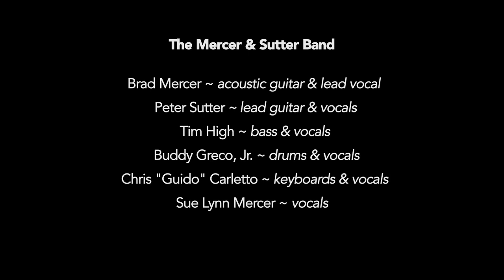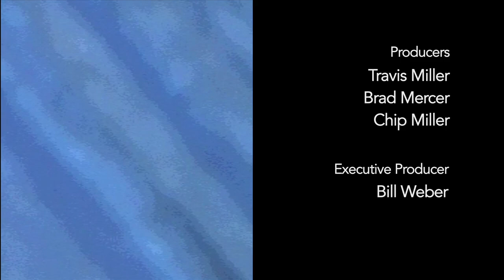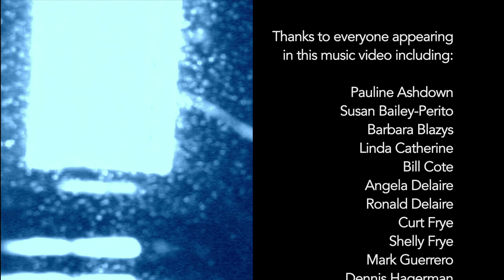The Mercer-Sutter Band "I'm Coming Home" Music Video - Director: Chip Miller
A Desert C.A.M. Studios Music Video for recording artist, Mercer & Sutter and their debut single, “I’m Coming Home”, from their new EP, "Mercer & Sutter."  Directed by award-winning filmmaker, Chip Miller.  The Mercer-Sutter Band in this video is: Brad Mercer (acoustic guitar & lead vocal); Peter Sutter (lead guitar & vocals); Tim High (bass & vocals); Buddy Greco, Jr. (drums & vocals); Chris "Guido" Carletto (keyboards & vocals); and Sue Lynn Mercer (vocals).

NOTE: As of 2022, the band's new personnel is bassist, Gene Beaver, who also provides vocals; the new drummer and vocalist is John Weir; and the lead guitarist is "Hollywood" Jimmy Perito.

In a homage to The Beatles classic music video for "Hey Jude," director Miller (who was actually an extra in The Beatles clip while living in England), created an almost shot for shot recreation of the classic 1968 film, directed at the time by Michael Lindsay-Hogg who also helmed the movie, "Let It Be."   Mercer & Sutter's lead vocalist & guitarist, Brad Mercer is in the Paul McCartney role; bassist & vocalist Tim High in the John Lennon position; Peter Sutter on vocals & lead guitar as George Harrison; Buddy Greco, Jr. (son of legendary singer/pianist Buddy Greco) on bg vocals & drums filling for the Ringo Starr role; along with Susan Lynn Mercer on vocals, and keyboardist/vocalist, Chris "Guido" Carletto.

The video was produced by Travis Miller, Brad Mercer & Chip Miller.  Executive Producer is Bill Weber.  The video is edited by Travis Miller & Chip Miller.  Director of Photography/Main Camera is Cameron Cannon.  Second Camera is Allen Plone.  Audio Playback by Dino Zonic.  Production Wrangler is Shane Villanova.  Cameras & Equipment from Desert C.A.M. Studios.  Still Photographer was Connie Mercer.  Production Assistant was Cynthia Villanova.  Original Video Screen concept footage was created, shot & edited by Chip Miller & Travis Miller.

Voice of David Frost is Brad Mercer.  Post Production at DCAM Post Services.  Accommodations, Catering & Stage Risers by Fantasy Springs Resort & Casino.  Shot on Location at The LIT lounge in Fantasy Springs Resort Casino.

Video guest performers include: Pauline Ashdown, Susan Bailey-Perito, Barbara Blazys, Linda Catherine, Bill Cote, Angela Delaire, Ronald Delaire, Curt Frye, Shelly Frye, Mark Guerrero (son of iconic Mexican singer, Lalo Guerrero), Dennis Hagerman, Gwen Hagerman, Dancing Howard, BB Ingle, Barry Jacobson, Guitar Jimmy, Daniel McAllister, Stephen McAllister (noted artist & children's book illustrator); Mona McKinney, Chip Miller, Avi Miron, Cilvia Ornelas, Allen Plone, Dave Shaw, Hellen Romero Shaw, Sandie Sutter, Cynthia Villanova, and Terry Williams (Santa Terry).

With a wink to The Beatles and a nod to Michael Lindsay-Hogg.

“I’m Coming Home,” is written by Brad Mercer & Peter Sutter.  It is now available on the band's website and on all major music streaming platforms.   A Desert C.A.M. Studios Production (Palm Desert & Burbank, CA)